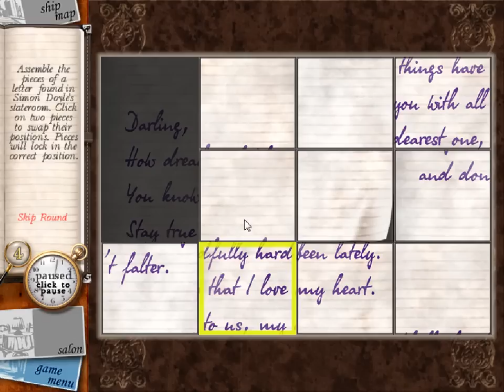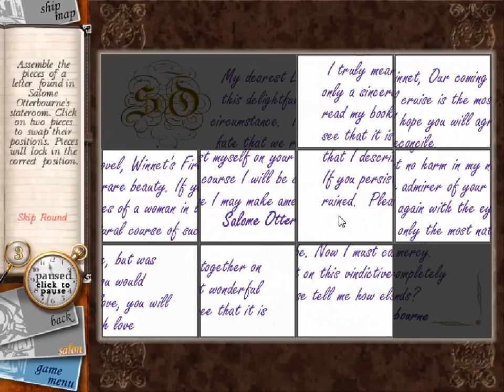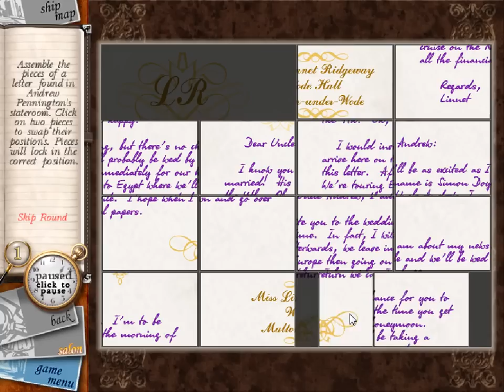Agatha Christie's Death on the Nile Walkthrough (Full Game)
Hercule Poirot investigates a murder on board a Nile Cruiseship, in this Hidden Object game.